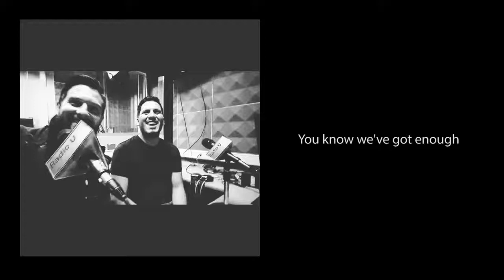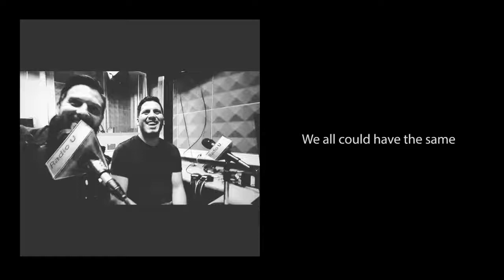Spaceriver - Even Out